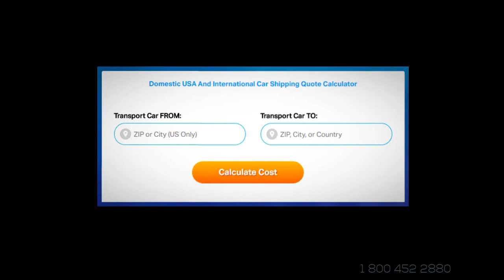Auto Transport Rates Port Of Sacramento, California | Cost To Ship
A-1 Auto Transport has been shipping cars to and from Port Of Sacramento, California for over 30 years. Featuring convenient domestic and international service when it comes to shipping your vehicle to or from Port Of Sacramento, California. Compare Port Of Sacramento, CA car shipping rates near me on our